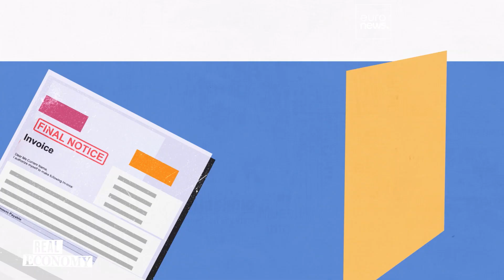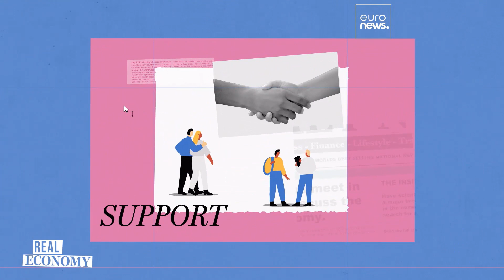¿Cúales son las ayudas de renta mínima y por qué necesitan una revisión?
La UE recurre a los sistemas de renta mínima para ayudar a los Estados miembros a combatir la pobreza y fomentar la integración laboral.

Únase a nosotros ahora para ayudarnos a seguir suministrando periodismo imparcial de alta calidad en toda Europa y más allá: